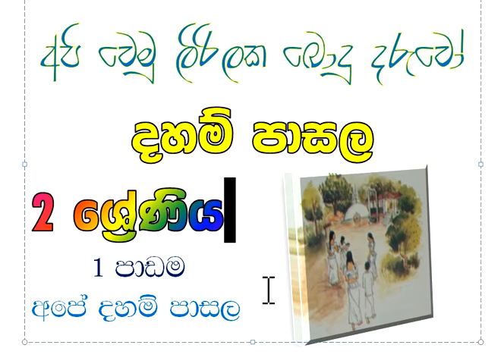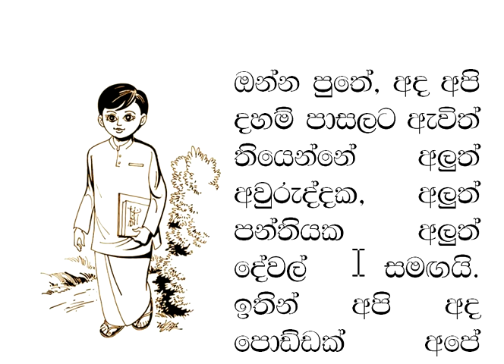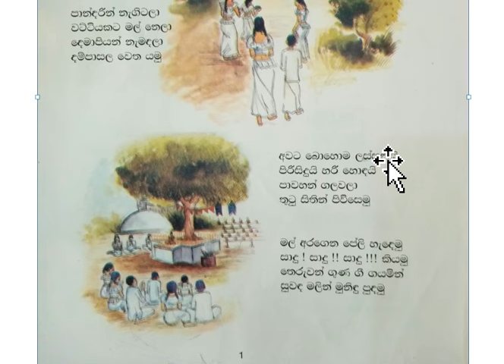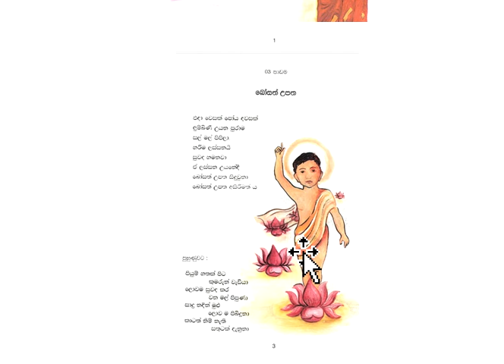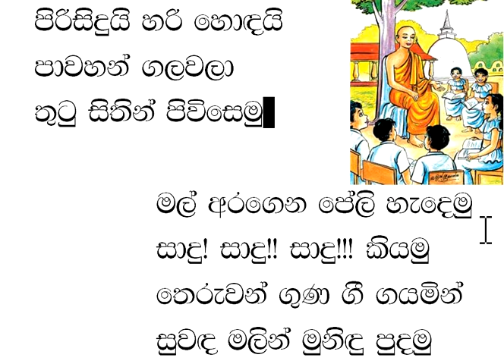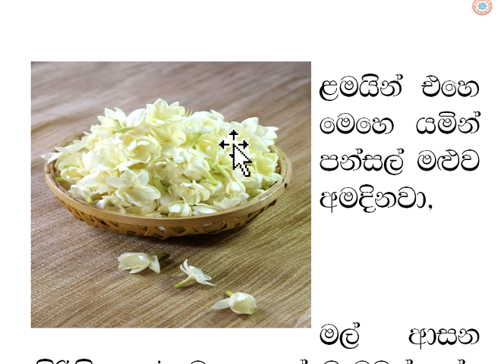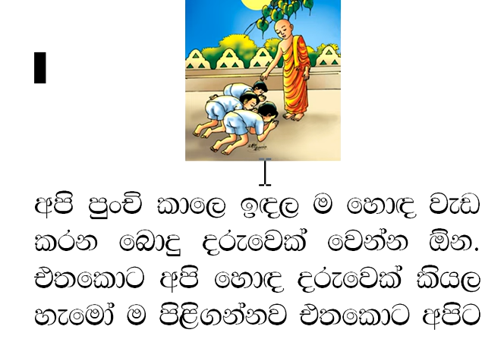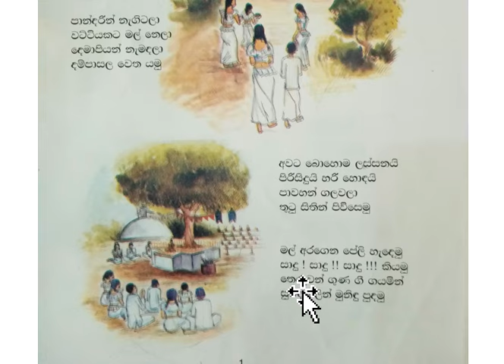Daham pasala Grade 2 -1 lesson දහම් පාසල ශ්‍රේණිය 2 -1 පාඩම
ගුරුමාර්ගෝප සංග්‍රහයට අනුව ප්‍රායෝගික ක්‍රියාකාරකම් සහිතව විචිත්‍ර සහ අර්ථවත්ව නිර්මාණය කර ඇත.